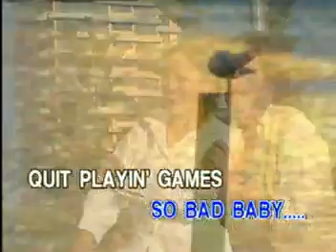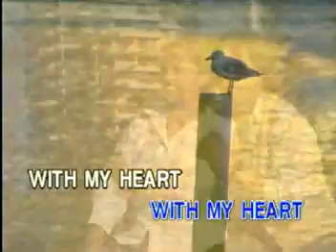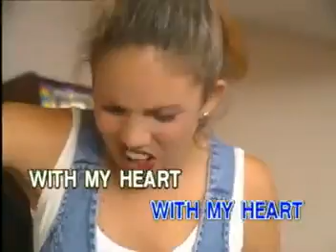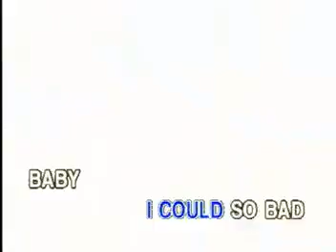13 - Backstreet Boys - Quit Playing Games (With My Heart) | Peak Music